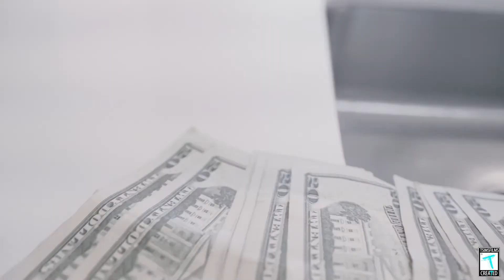Shon Money “No Instructions” | Shot